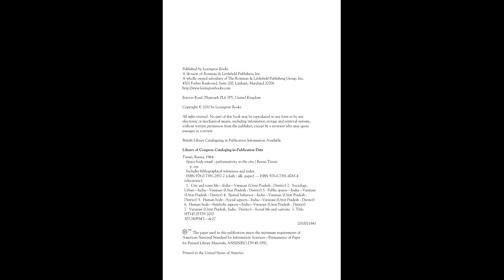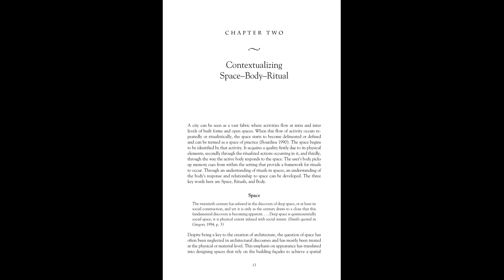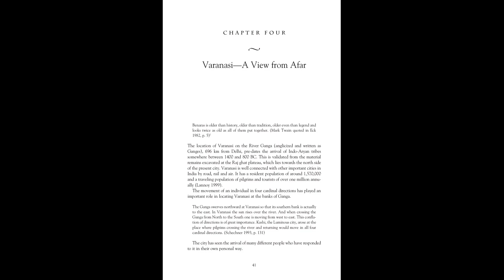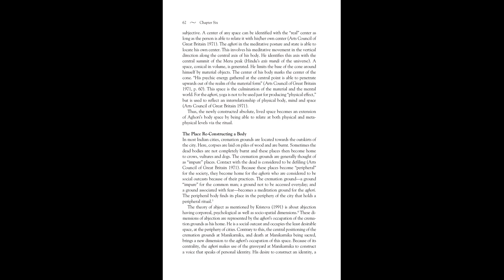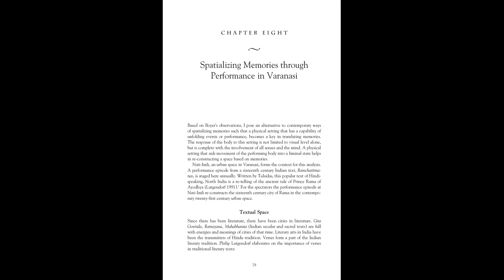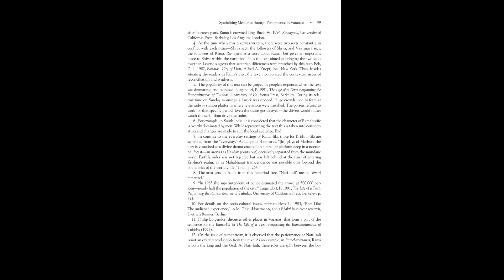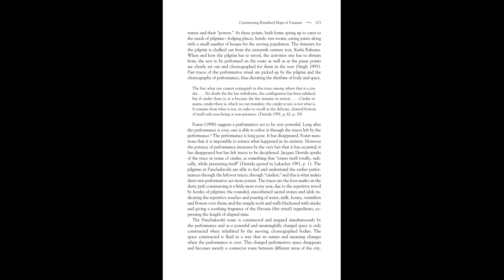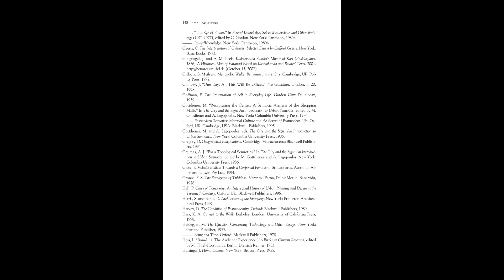Space Body Ritual Performativity in the City 2010, Reena Tiwari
Author(s): Reena Tiwari

Year: 2010

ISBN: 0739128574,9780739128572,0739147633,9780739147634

SpaceDBodyDRitual emphasizes the need for careful design of public spaces by creating opportunities for 'performativities' in everyday spaces of the city-its streets and squares. Tiwari compels her readers to think the parameters of spatial design as cultural generator.